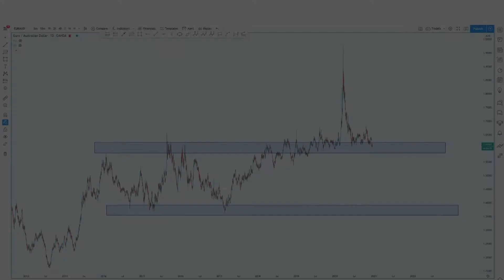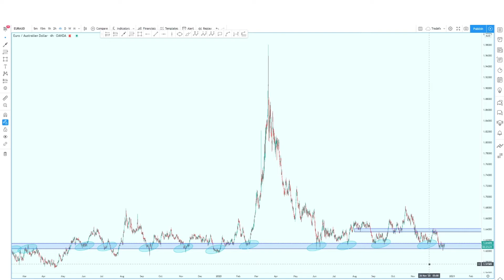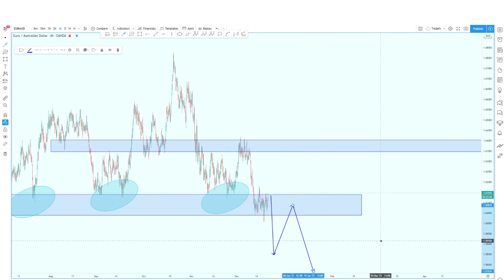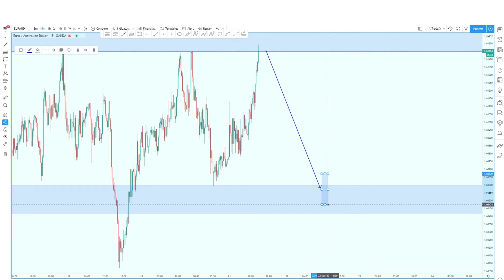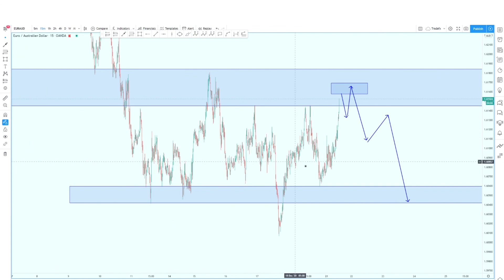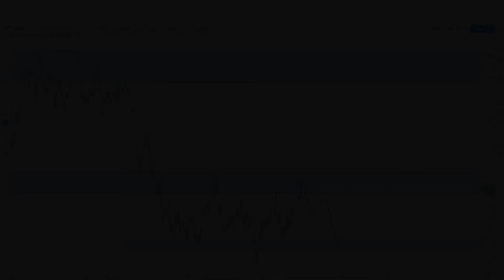Thực hành giao dịch: Hướng dẫn phân tích giao dịch chi tiết cặp EURUSD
Hoa Kỳ và Liên minh châu Âu là hai trong số các thực thể kinh tế lớn nhất trên thế giới. Đồng đô la Mỹ là đồng tiền được giao dịch nhiều nhất trên thế giới chiếm 87,6% của tất cả các giao dịch tính đến tháng 4 năm 2016. Đồng tiền của Liên minh Châu Âu, được gọi là đồng Euro, là đồng tiền phổ biến thứ hai trên thế giới. Trong năm 2016, đồng Euro chiếm 31,3% giao dịch. Đương nhiên, vì EUR / USD được tạo thành từ hai loại tiền tệ phổ biến nhất trên thế giới, đây là cặp tiền tệ được giao dịch sôi động nhất trên thị trường ngoại hối.

EUR/USD là gì? Chiến lược giao dịch và dự báo Forex cặp tiền tệ EURUSD:

► ĐỪNG QUÊN...